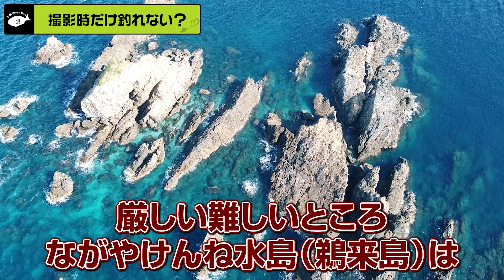地形狙いのグレ釣りは、チヌ釣りから学ぶ！？夏のチヌ釣りでグレ釣り練習とは？【尾長ロクマル研究所】スタジオ編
今回は久しぶりのスタジオ編！

なかなか釣果の上がらないTAKAに国やんからアドバイス！

冬のグレ本番に向けて、シーズンオフからフカセ釣りであの魚を狙ってみると
本番の冬のグレのときに釣果が変わるかも！？

必見の国見理論を惜しげもなく披露します！

【釣チュ】オフィシャルショップができました！！
ワクワクするアウトドアショップ：STOKED（ストーク）

【尾長ロクマル研究所】
■再生リスト